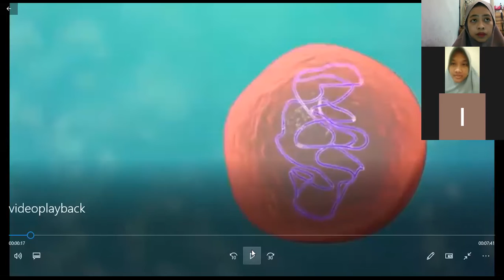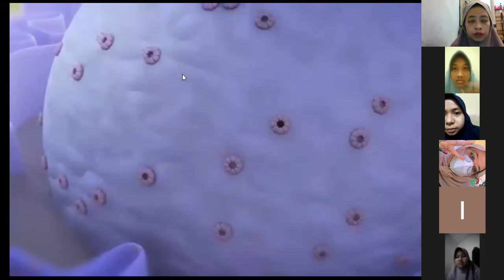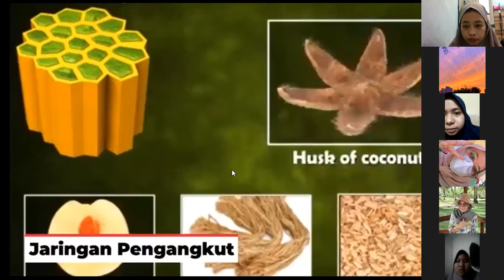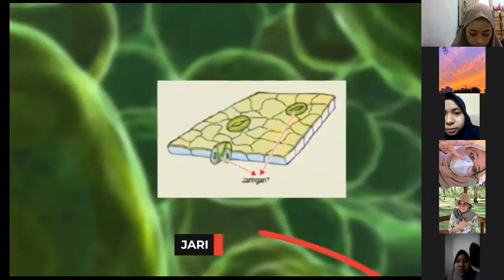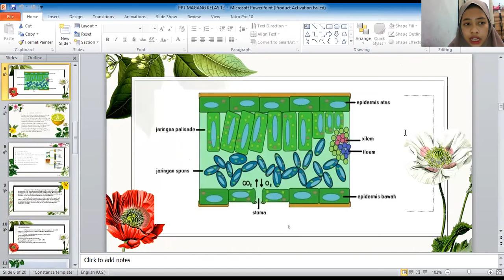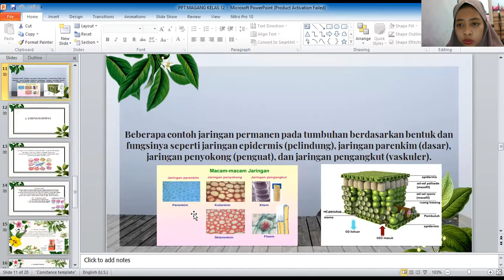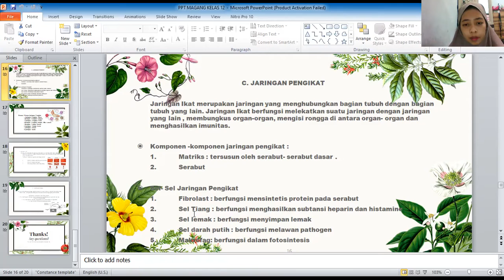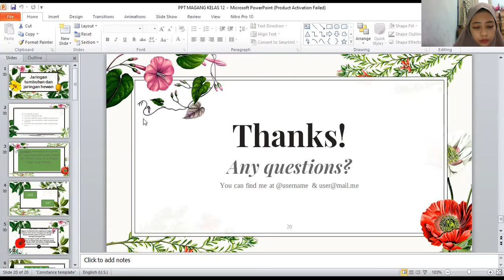PPL3_YULIA FATMA HARAHAP_TBIO_INDAYANA FEBRIANI TANJUNG